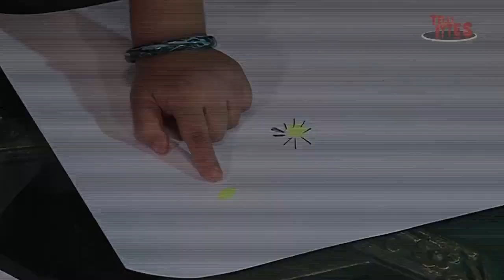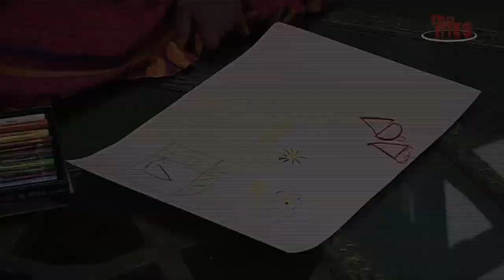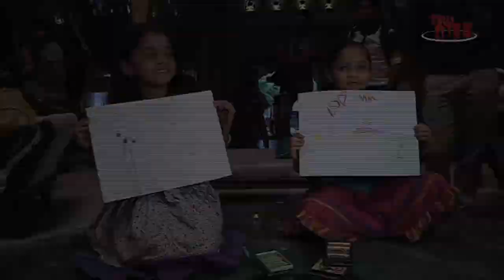Udaan: Fun with Sapndan and Tasheen aka Chakor and Imli